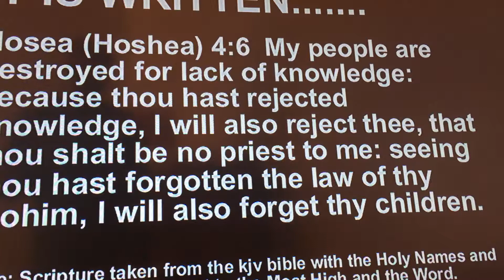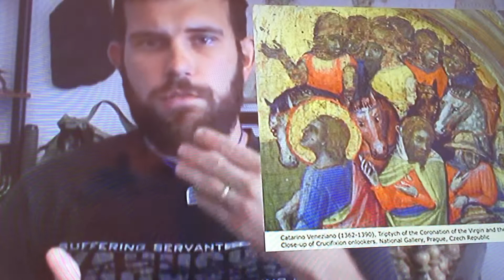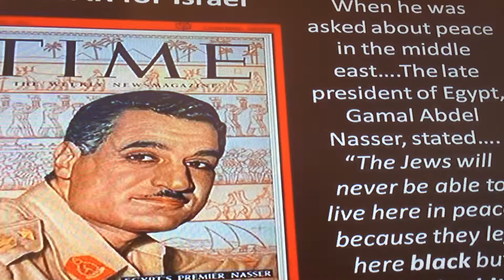Pastor speak out of the Hebrew truth. Pt1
No description just listen and  pay attention